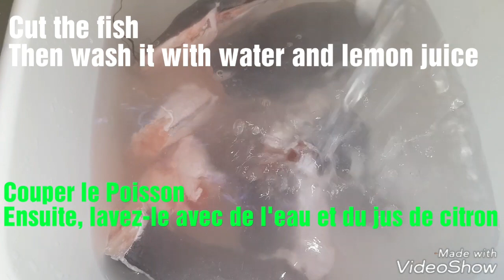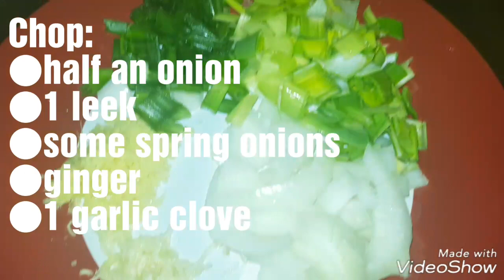Catfish // Poisson-chat/ Ngolo ya liboke ya Nzungu gout